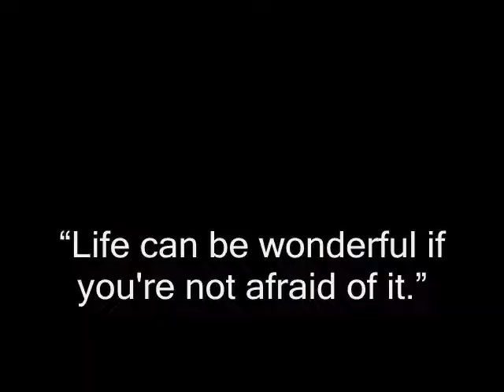The Second Virtue Trailer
Music for this trailer is Impromptu Op. 142 No. 3 in B-flat major by Franz Schubert. Painting are by Henri de Toulouse-Lautrec.